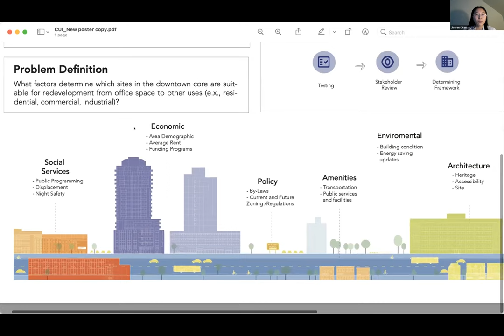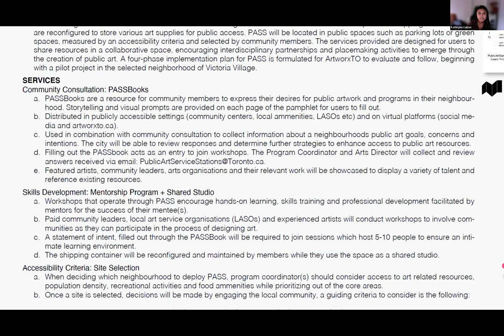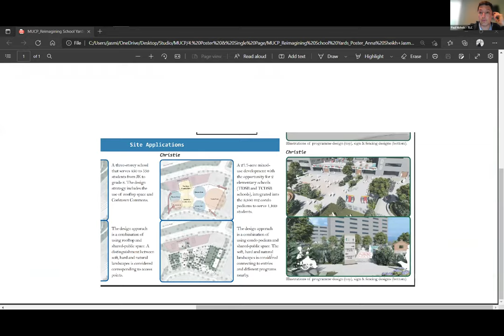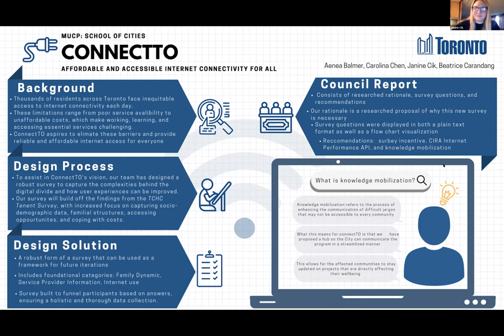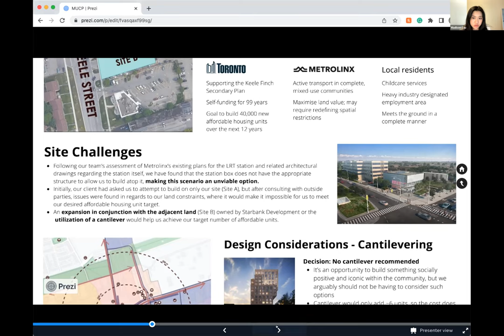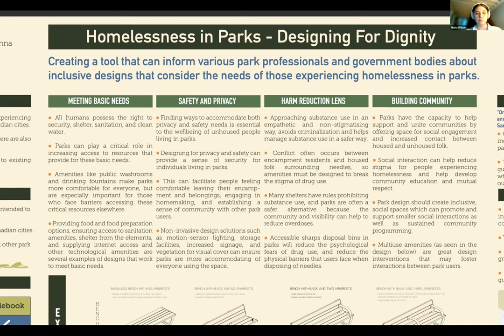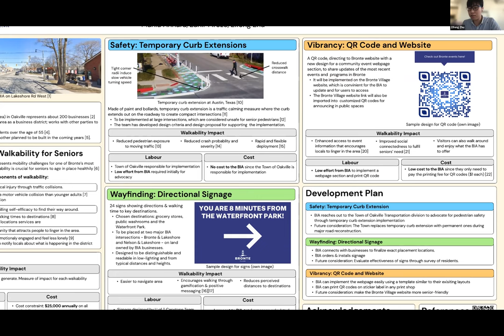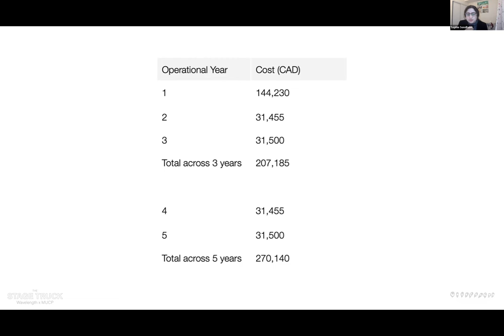Multidisciplinary Urban Capstone Project (MUCP) Design Showcase Presentations April 11, 2022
This is SofC’ third year leading the Multidisciplinary Urban Capstone Project. The final presentations showed the breadth and depth that each team goes through to learn, question, and expand upon ideas to solve their “client’s” problem. This year’s teams tackled pressing urban issues that included: Restore the Core; Year of Public Art; Reimagining School Yards; ConnectTO; Remote Sensors; Affordable Housing; Homeless in Parks; Bronte Village and Reimagining Music Venues. The infusion of imagination, problem solving, and resolution proposals resulted in a rich and robust presentation evening full of energy and optimism.